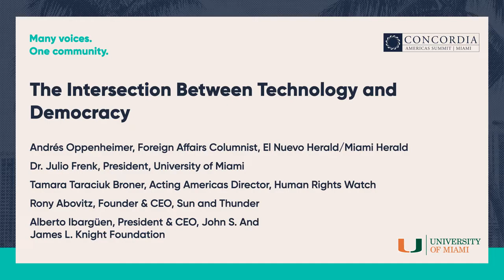The Intersection Between Technology & Democracy ft. Dr. Julio Frenk | 2022 Concordia Americas Summit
Session Title: The Intersection Between Technology and Democracy

Speakers:
Andrés Oppenheimer
Dr. Julio Frenk
Tamara Taraciuk
Alberto Ibargüen
Rony Abovitz

While technology can be an invaluable tool for strengthening freedom of speech and giving a voice to traditionally marginalized groups, it can also amplify misinformation, give organizations an instrument to influence populations, and obstruct the democratic process. The role of technology has especially come into question in recent elections around the world. This conversation, featuring technology leaders from the public and private sectors, will discuss the benefits and dangers of technology in democracy, and what the technological future of the democratic process might look like.